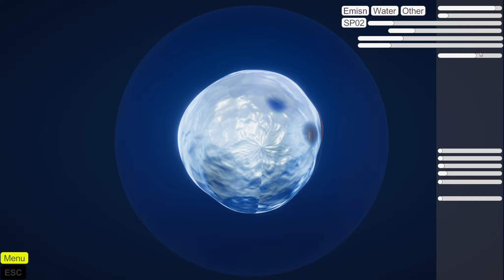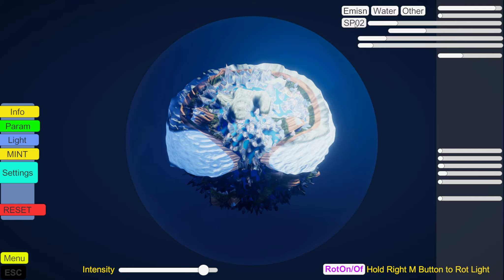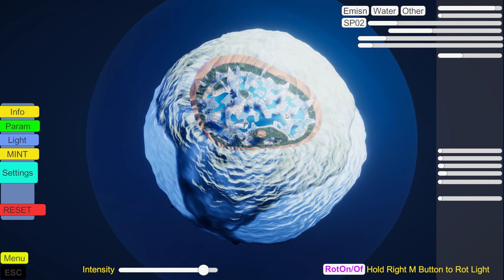LittlePlanets ver01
create mint sell collect lalalalla soon :D :P